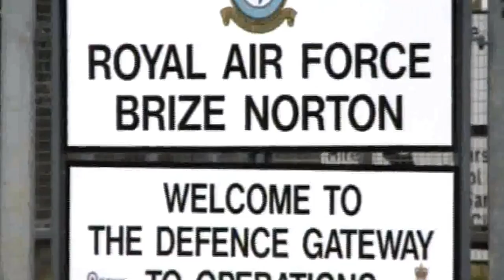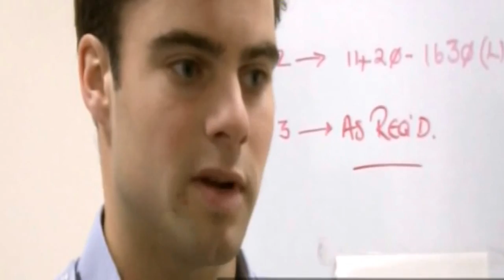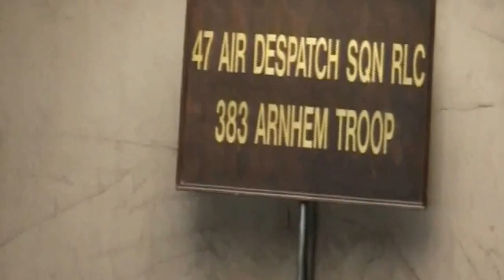Inside RAF Brize Norton Episode 2